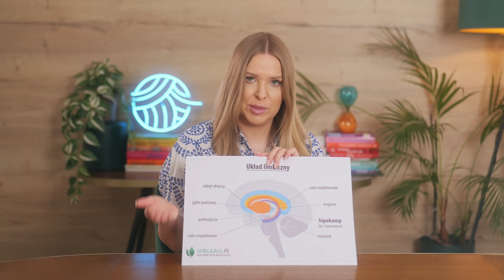Jak trauma wpływa na Twój mózg? | Risify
Jak trauma wpływa na Twój mózg?

🟢 Poznaj karty komunikacyjne dla par "Love Talks"!
🟢 Odkryj karty dla rodzin "Family Talks"!